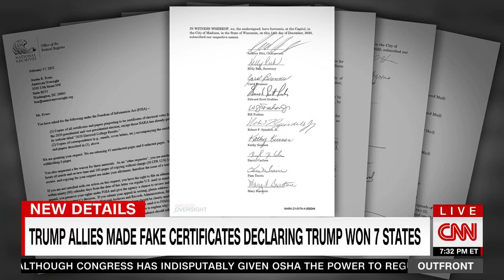Kathy Bernier criticizes partisan Wisconsin election audit